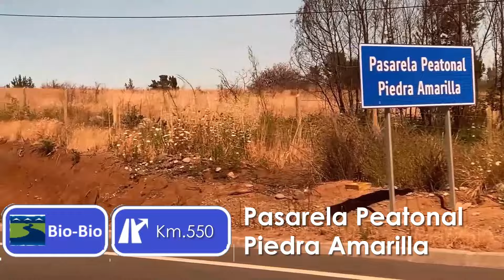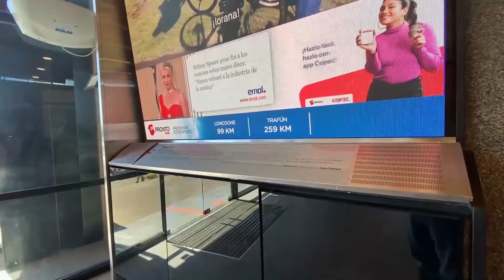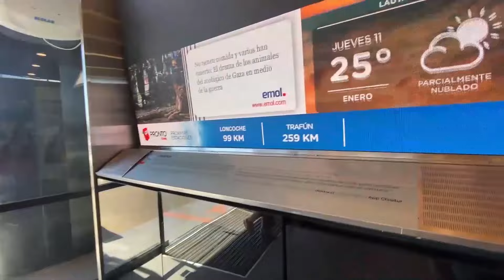69.-Chilw de Un Viaje 2024 : Ruta Santiago a Temuco